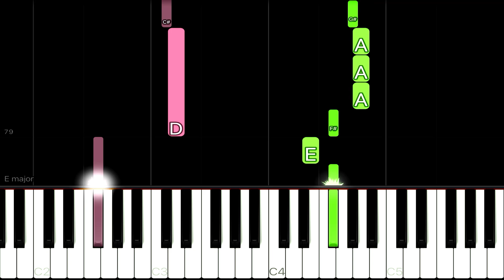Robbie Williams - Angels | EASY Piano Tutorial